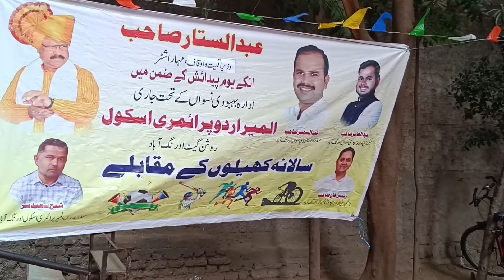Sports Week Year 2023-24 Almir Urdu Primary School Shahbazar Aurangabad Maharashtra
Annual Sports Week Year 2023-24 Almir Urdu Primary School Shahbazar Aurangabad Maharashtra India.